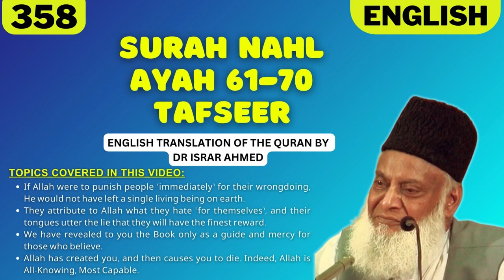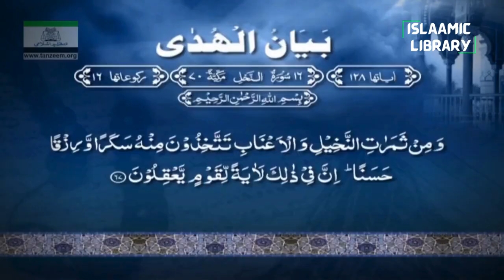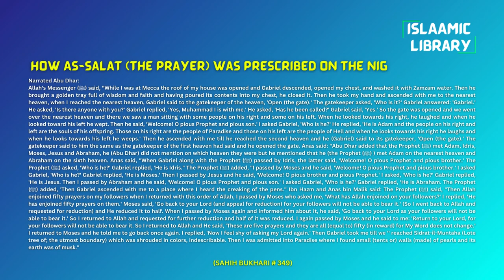Surah Nahl Ayah 61-70 Tafseer in English by Dr Israr Ahmed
TOPICS COVERED IN THIS VIDEO:
1. If Allah were to punish people ˹immediately˺ for their wrongdoing, He would not have left a single living being on earth.
2. They attribute to Allah what they hate ˹for themselves˺, and their tongues utter the lie that they will have the finest reward.
3. We have revealed to you the Book only as a guide and mercy for those who believe.
4. Allah has created you, and then causes you to die. Indeed, Allah is All-Knowing, Most Capable.

Narrated Abu Dhar:
Allah's Messenger (ﷺ) said,. 'Then Gabriel ascended with me to a place where I heard the creaking of the pens." Ibn Hazm and Anas bin Malik said: The Prophet (ﷺ) said, "Then Allah enjoined fifty prayers on my followers when I returned with this order of Allah, I passed by Moses who asked me, 'What has Allah enjoined on your followers?' I replied, 'He has enjoined fifty prayers on them.' Moses said, 'Go back to your Lord (and appeal for reduction) for your followers will not be able to bear it.' (So I went back to Allah and requested for reduction) and He reduced it to half. When I passed by Moses again and informed him about it, he said, 'Go back to your Lord as your followers will not be able to bear it.' So I returned to Allah and requested for further reduction and half of it was reduced. I again passed by Moses and he said to me: 'Return to your Lord, for your followers will not be able to bear it. So I returned to Allah and He said, 'These are five prayers and they are all (equal to) fifty (in reward) for My Word does not change.' I returned to Moses and he told me to go back once again. I replied, 'Now I feel shy of asking my Lord again.' Then Gabriel took me till we '' reached Sidrat-il-Muntaha (Lote tree of; the utmost boundary) which was shrouded in colors, indescribable. Then I was admitted into Paradise where I found small (tents or) walls (made) of pearls and its earth was of musk."

IMPORTANT LINKS:
1) ISLAM360 (Best Quran & Hadith search engine app):
2) AL HIDAAYAH (Best platform to Learn Islam & comparative religion, Seerah, Fiqh, Salah, Zakah, Major sins and much more from world's best orators)
4) Quran.com (Quran translation and Tafsir in any language you wish)